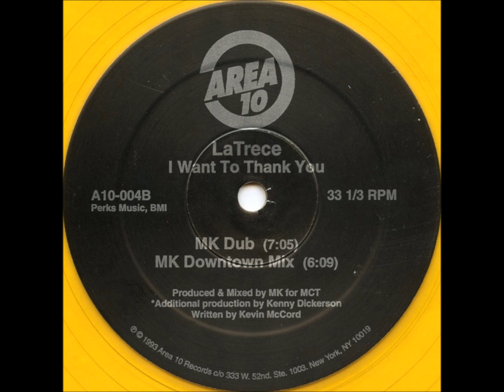La Trece - I Want To Thank You (MK Dub) [AREA 10 - A10-004]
La Trece - I Want To Thank You (The MK Mixes)

Label: Area 10 - A10-004
Format: Vinyl, 12", Limited Edition, Yellow
Country: US
Released: 1993
Genre: Electronic
Style: House, Deep House, Garage

A1) I Want To Thank You (MK Mix)
B1) I Want To Thank You (MK Dub)
B2) I Want To Thank You (MK Downtown Mix)